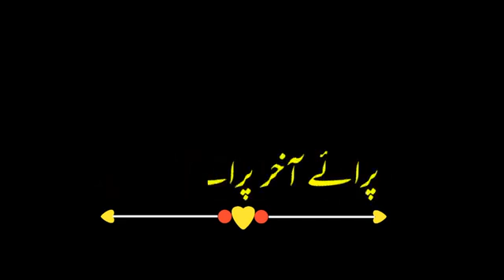srakhi black screen status video 🤠